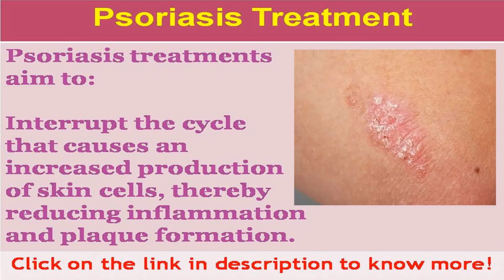See now treatment for psoriasis of the nails